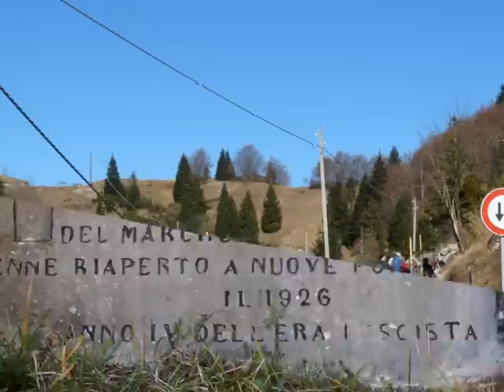20.11.2011 escursione sullo SPITZ di TONEZZA (VI) con il GAM Zugliano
Ultima escursione estiva del gruppo AMICI della MONTAGNA di Zugliano(VI) sullo SPITZ di TONEZZA (by gatsone)